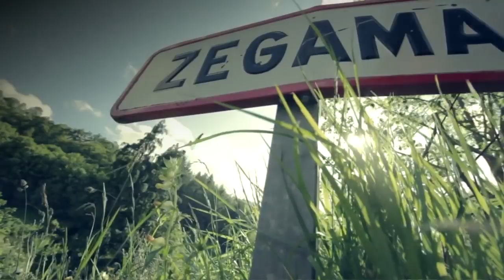Zegama-Aizkorri mendi maratoiaz, Ainhoa Txurruka zuzendariarekin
| Igandean egingo da 18. Zegama-Aizkorri mendi maratoia. Aurtengo lasterketaren inguruan aritu zaio Ainhoa Txurruka zuzendaria BERRIAri.